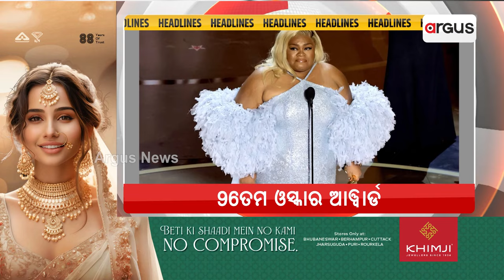Headlines 10am | 11 Mar 2024 | ArgusNews